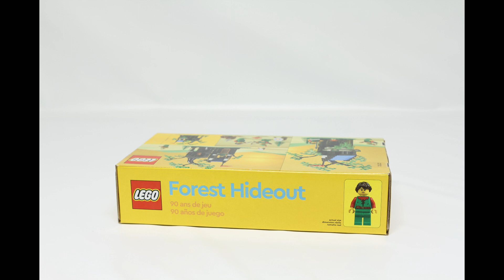Lego 40567 Review - Promotional Forest Hideout - Unboxing + Speed Build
June 2022 Promotional set

0:00 Unboxing
0:40 Speed Build
1:23 End Screen